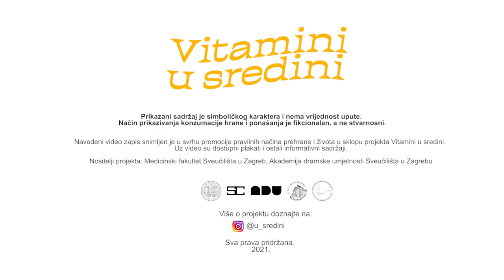Vitamini u sredini: VITAMIN A - "Možda je rođen s tim"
Video je snimljen u svrhu promocije pravilnih načina prehrane i života u sklopu projekta Vitamini u sredini.
Nositelji projekta: Medicinski fakultet Sveučilišta u Zagrebu, Akademija dramske umjetnosti Sveučilišta u Zagrebu.
Credits:
Scenarist:  Patrik Gregurec
Redatelj:  Matija Benić
Producentica : Veronika Milinović
Snimateljica: Mia Cvitković
As. snimateljica:  Kala Eror
Scenograf: Matej Kniewald i Tonac Stjepan Hren
Montažerka:  Marta Bregeš
Glumac: Vid Ćosić

Više o projektu doznajte na  instagramu : @u_sredini
Sva prava pridržana.
2021.